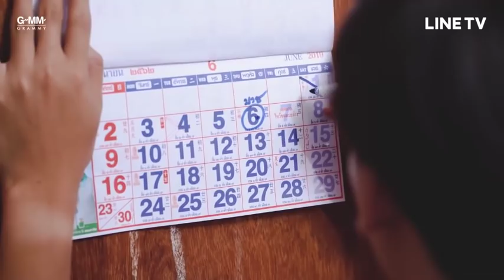คนถือหมอนยังบ่มี - ไผ่ พงศธร | ฟังพร้อมกัน 12 มิถุนายนนี้ 【TEASER】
มาแล้วเพลงใหม่ล่าสุดของ "ไผ่ พงศธร"
กับเพลง "คนถือหมอนยังบ่มี" เตรียมตัวเต้นกัน
12 มิถุนายน นี้ ที่เดียวในโลกบน LINE TV